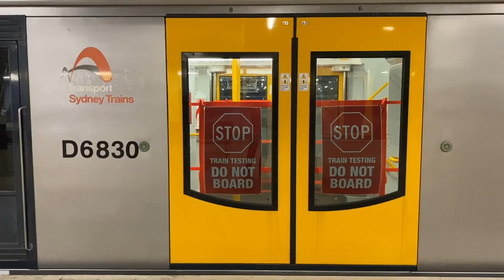Sydney Trains Vlog 1630: Tangara Technology Upgrade Testing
Vlog 1630
TTU Tangara Technology Upgrade Testing